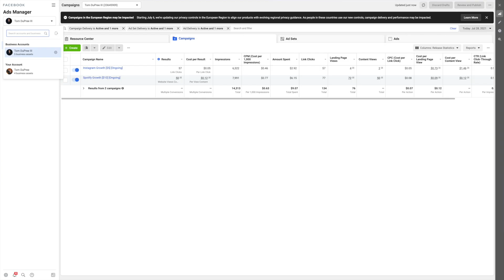Facebook Ads for Spotify - 5 Tips to Set Things Up RIGHT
Five tips to help you run your Facebook ads for Spotify the right way.

Setting up a Facebook ad account can be a daunting process, especially when you're just getting started. But whether you're a newbie or a seasoned pro, there are a few things you can do to make sure you're set up for success.

These are the five basic setup guidelines I've come to use when creating a Facebook ad account to send traffic to Spotify. These steps will help you stay organized, grow your business, and simplify your music marketing efforts.

Use these five tips to set up your Facebook ads for Spotify.

Timestamps:

0:00 - Intro
1:13 - Set up your Facebook Business Manager
2:11 - Create a business page (if you haven’t already)
2:36 - Make a business ad account
3:40 - Create a new Facebook pixel for your business
4:21 - You only need one conversion event
5:40 - How to use custom conversions
6:43 - An overview of the five best practices
7:40 - Outro

The following are platforms, products, and services I use and recommend. Some are affiliate links (some not), which means you can use them to support the channel at no additional cost to you (but it could make a big difference to me).

Merchandise

Have questions about the video or have an idea for another topic you'd like for me to cover?